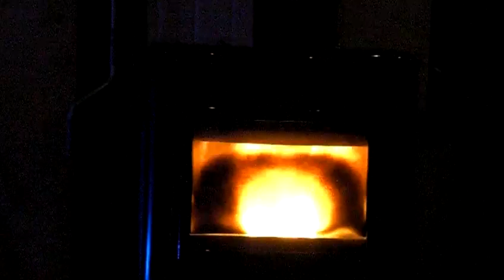MISTICO- RUMORI (LIVE IN MAJANO 26/03/2010)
Voce : Veronica

Batteria : Mauro

Basso: Francesco

Chitarra: Daniele

Chitarra: Emanuele